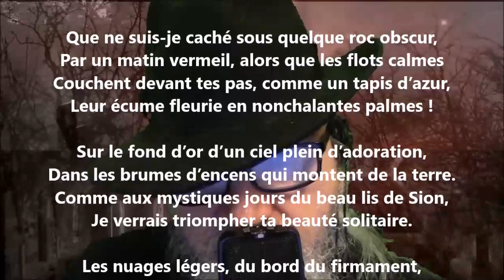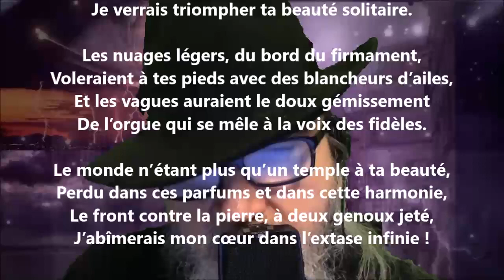À celle qui est au bord de la mer VI - Armand Silvestre lu par Yvon Jean